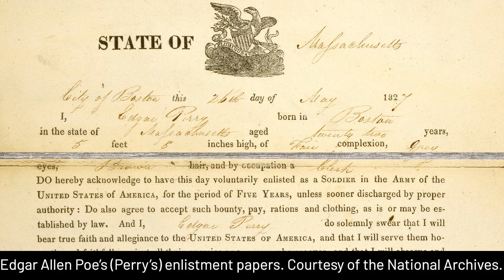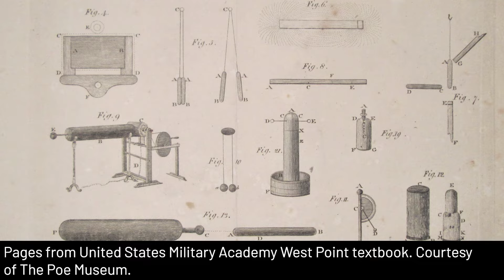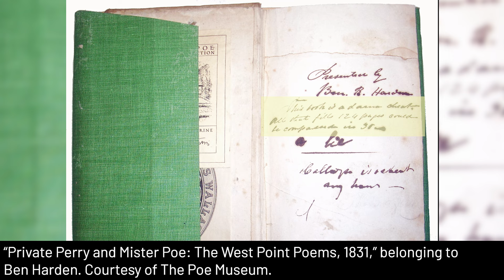Episode #19: Cadet Edgar Allan Poe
In this episode of Army ArtiFACTS, The Army Historical Foundation and @PoeMuseum , located in Richmond, Virginia, discuss the military careers of famed author Edgar Allan Poe.

Poe enlisted in 1827 and served in the 1st Regiment of Artillery and after two years of service, he chose to find a substitute to finish out his five year enlistment and secure an appointment at the United States Military Academy at West Point.

Thanks to Poe's wealthy guardian, John Allan, he was admitted into West Point in July 1830, but was court martialed seven months later.

Watch this episode to learn more about Poe's time in the Army, what got him court martialed, and how West Point transformed him into the Poe we know and love.